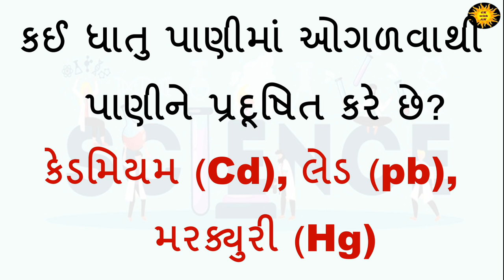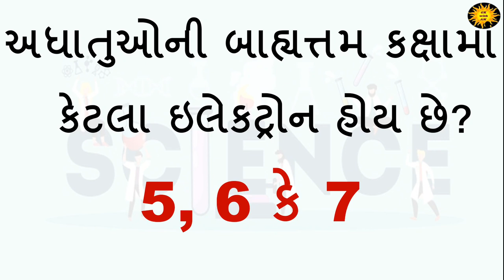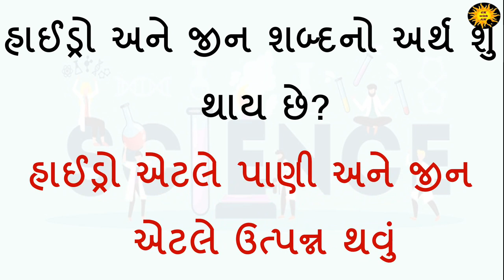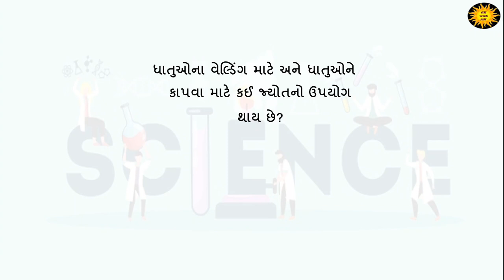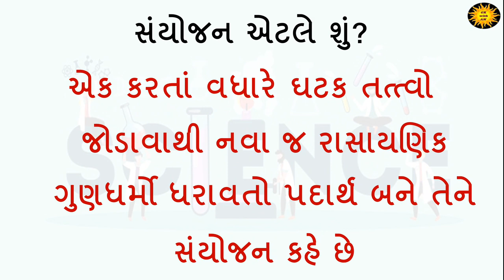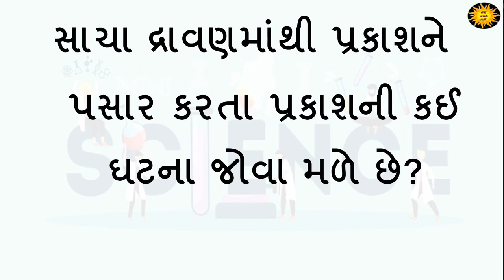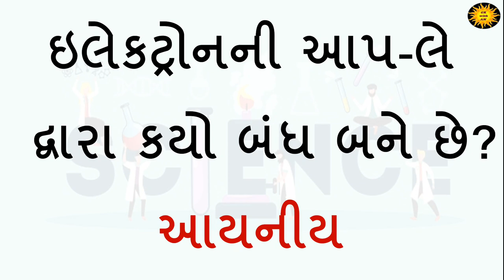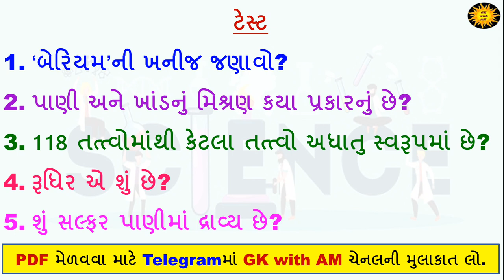જનરલ સાયન્સના 100 પ્રશ્ન | પરીક્ષાઓમાં વારંવાર પુછાતા પ્રશ્નો | General Science in Gujarati | GS